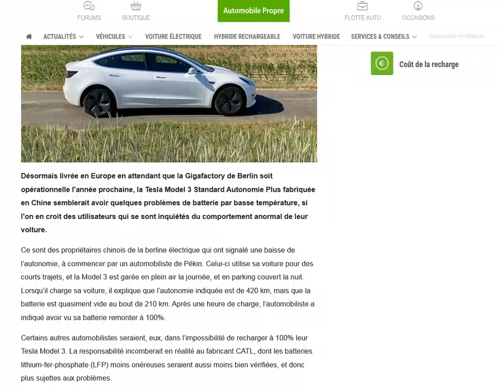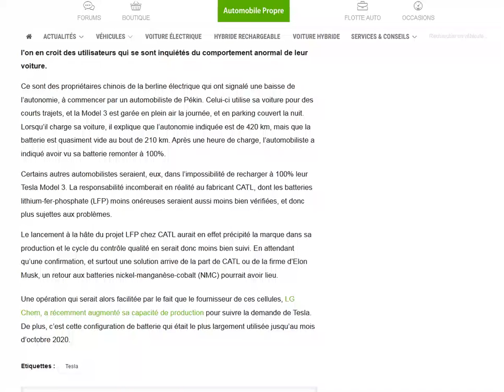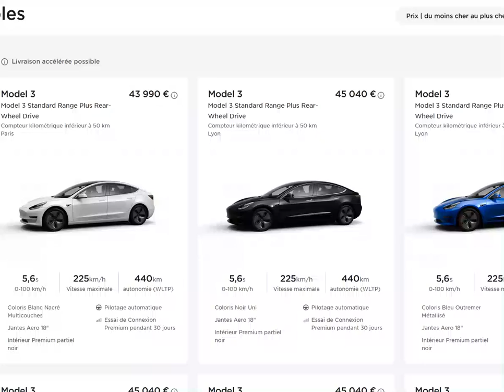Tesla Model 3 SR+ : Des problèmes de fiabilités concernant les batteries chinoises de CATL ?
Attention aux Model 3 SR+ Made in China, certains retours ne sont pas bons !